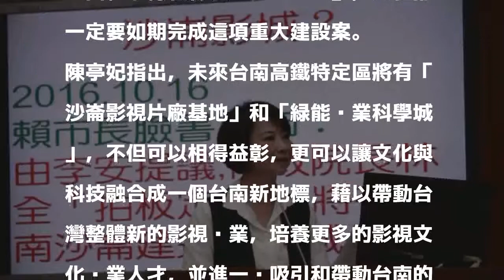建設「國際沙崙影城」 陳亭妃要求文化部盡快提計畫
〔記者邱灝唐／台南報導〕針對去年10月由時任台南市長的行政院長賴清德所提出的台南沙崙國際級影城，立委陳亭妃今日要求文化部，年底完成外國團隊評估後，務必盡速提出整體開發計畫，才能藉此帶動台灣影視產業，進一步帶動台南的觀光發展。